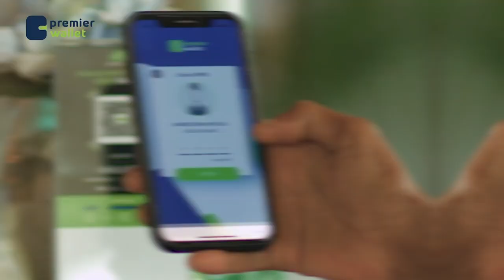Gudoomiyaha Baarlamanka Soomaaliya oo digniin culus u diray xildhibaanada aan iman kulamada golaha.